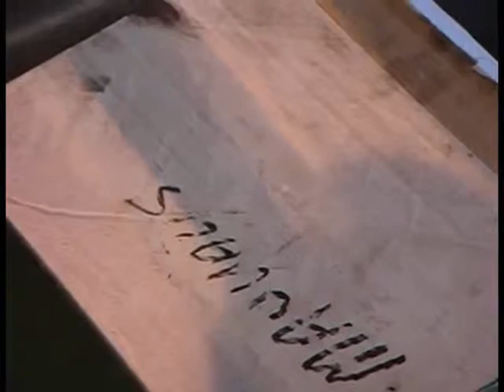Gisholt 3L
Gisholt Turret Lathe